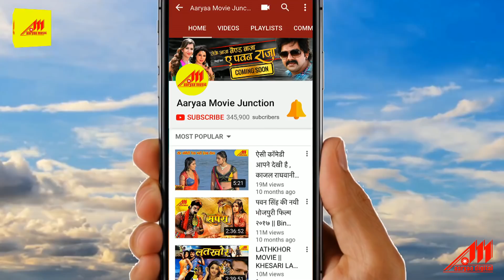आ गया Santosh Rai का गाना - Chadhal Jawani - Bhojpuri Song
Song :  Chadhal Jawani
Album : Chadhal Jawani
Singer : Santosh Rai
Producer : Durgesh R Singh
Music On : Aaryaa Digital